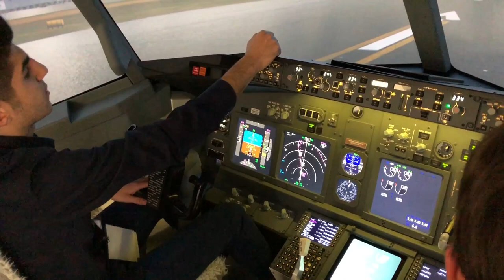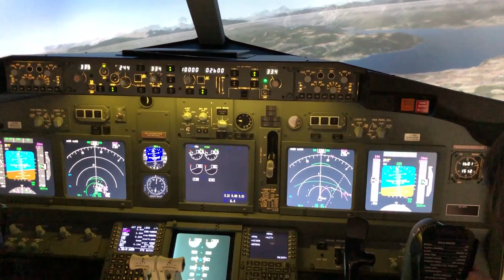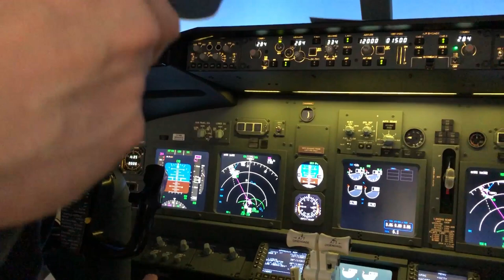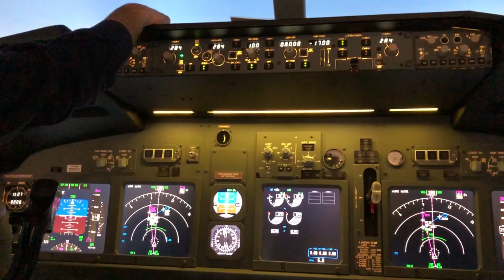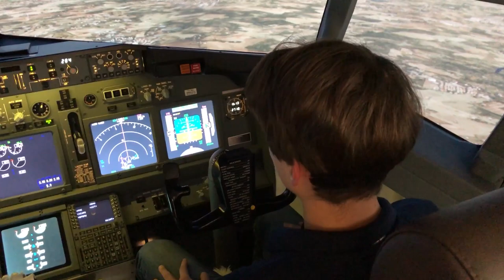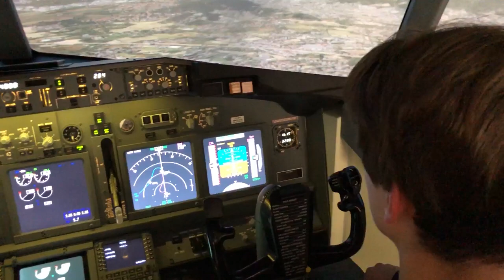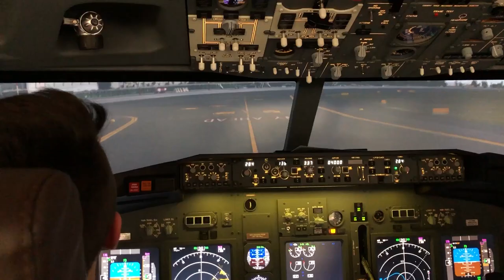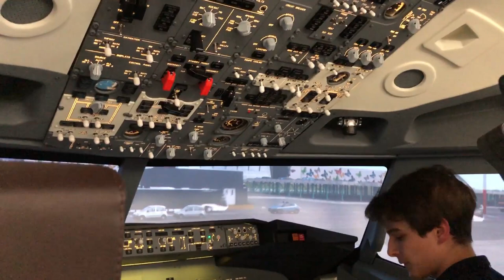Simone e Dario all procedures 737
In questo video, vedremo le procedure di decollo, di salita, di crociera, di discesa e di atterraggio su un 737...

Volareitalianogroup Vig
Italyatcontroll
737 Training
A.S. Racing ON3
PitLane TV